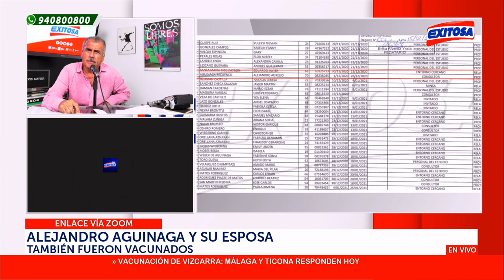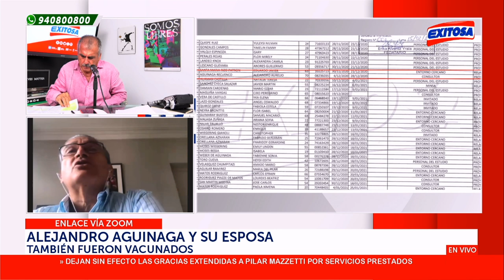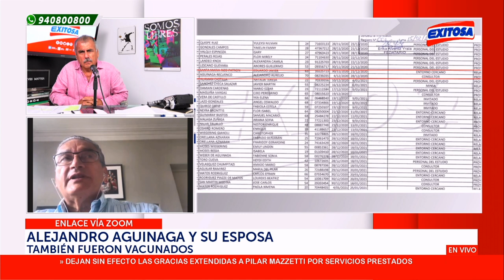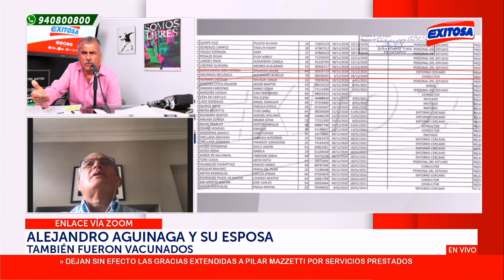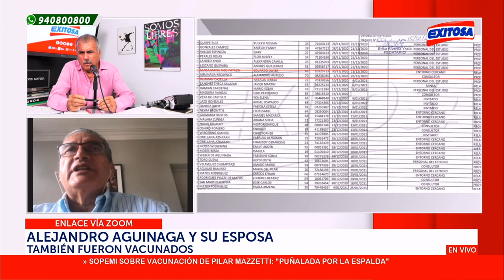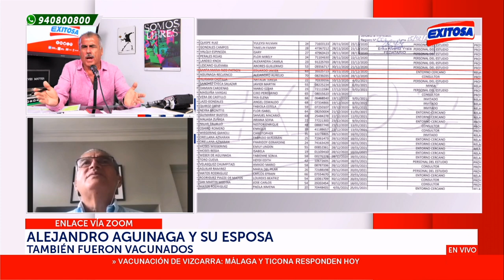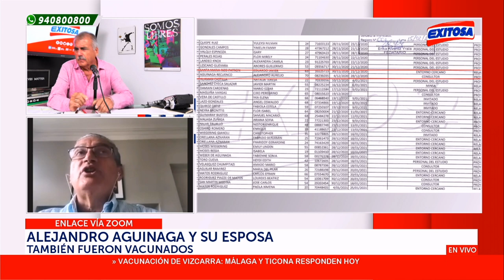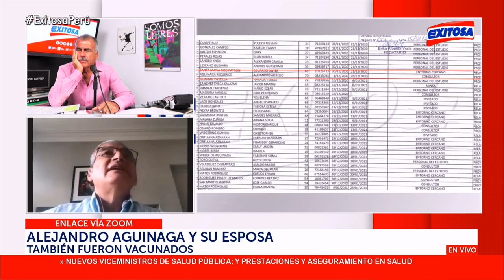🔴🔵Nicolás Lúcar increpa a Alejandro Aguinaga: “Tú ni tu esposa debieron vacunarse, pide perdón”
El periodista de Exitosa, Nicolás Lúcar, increpó al candidato al Congreso por Fuerza Popular, Alejandro Aguinaga, por haberse vacunado junto a su esposa.

Exitosa Perú
"La voz de los que no tienen voz"

Corporación Universal